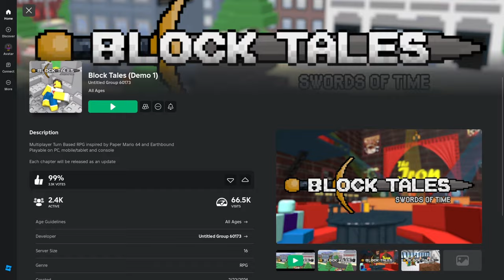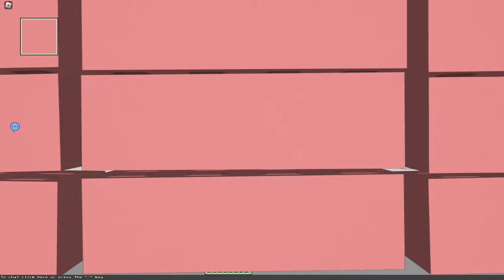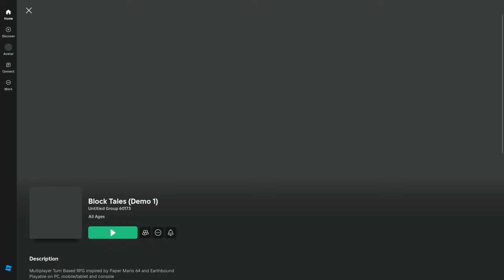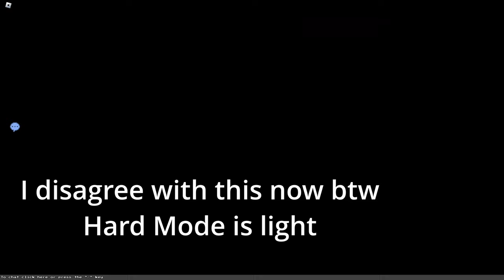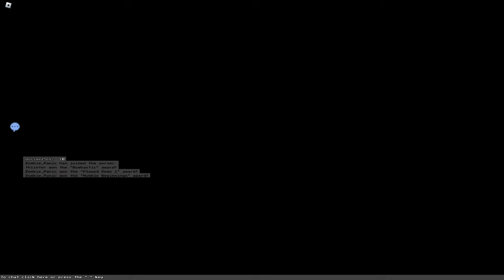My new favorite turn based game (full playthrough + majority hard mode) | Block Tales Roblox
This game was extremely fun, and I look forward to making new videos on it.
(wink wink, hard mode + no items speed running)

Also I super know the audio is messed up that's my bad, I have no idea what happened to it but I must have messed up the recording.

Chapters 📚
none